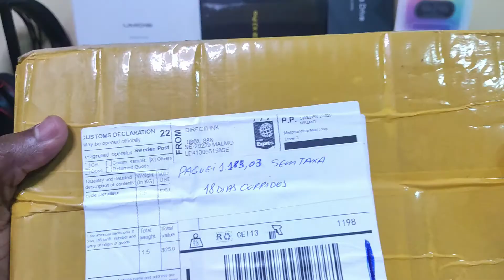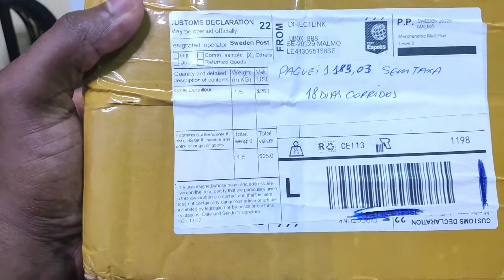Unboxing Grupo Kit Sram SX Eagle 12 Velocidades do Aliexpress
💳 Ebanx Go Melhor cartão para comprar no Aliexpress e Shopee, IOF de apenas 0,38% para sites parceiros + cashback de até 7% nas compras